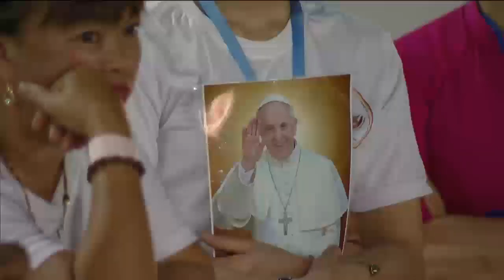พิธีสหบูชามิสซา เพื่อประชาสัตบุรุษ โดยสมเด็จพระสันตะปาปาฟรังซิส ในโอกาสเสด็จเยือนไทย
พิธีสหบูชามิสซา เพื่อประชาสัตบุรุษ โดยสมเด็จพระสันตะปาปาฟรังซิส ในโอกาสเสด็จเยือนประเทศไทย

ณ สนามศุภชลาศัย